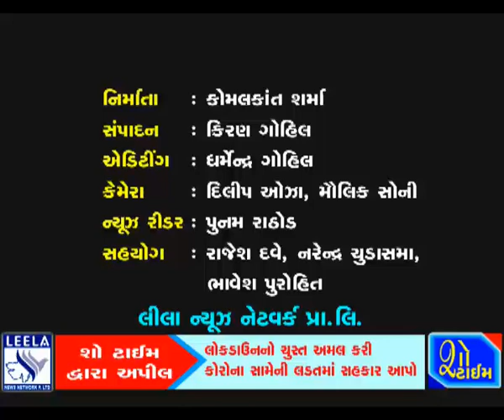ભાવનગર કોંગ્રેસ દ્વારા પરપ્રાંતીયોને ફ્રૂટ અને નાસ્તા વિતરણ